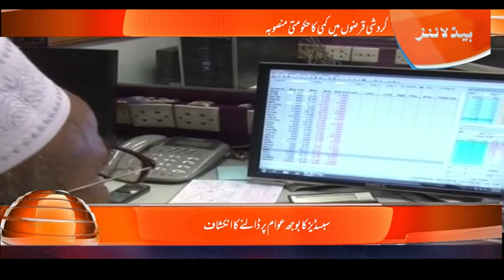Government plan to reduce revolving credit